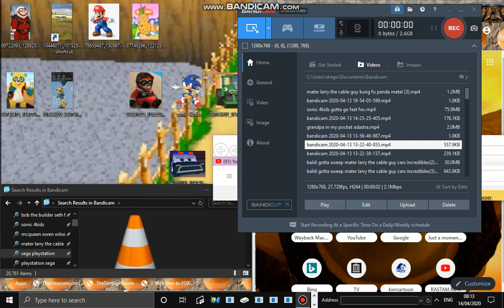sega sonic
sega sonic 2020 http